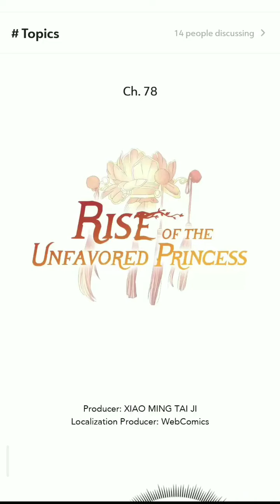Ep 78~ Why Am I Feeling Bad For Him, Humph!😤 | Rise Of Unfavoured Princess | Eng Dub